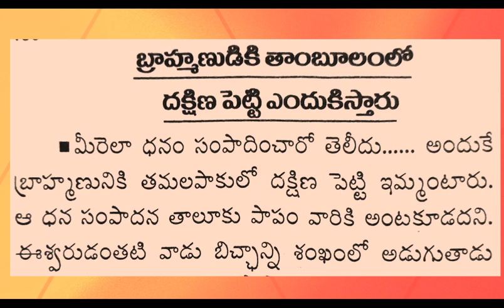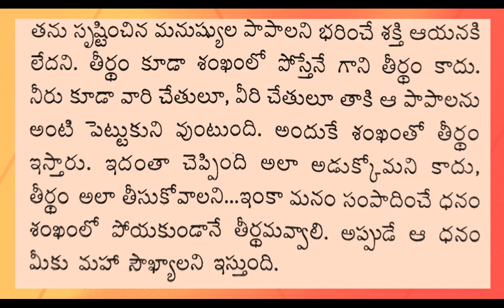ధర్మ సందేహాలు 197 Iజీవిత సత్యాలుI Telugu facts in life I Motivational words I Taala patralu I CNS TV